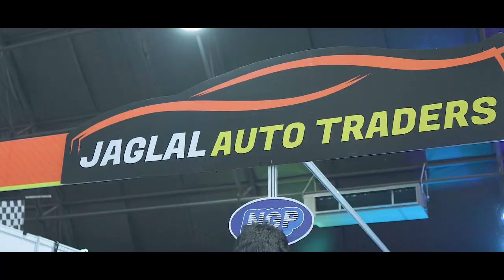AutoMoto Xpo 2024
😁Welcome to the Description Area😁

✔ Auto Moto Xpo 2024! Got to see a lot of cars you don't normally see on the road of Trinidad.

✔ There are some interesting information down below if you would like to check it out.

✔ Music Used in Video (I DO NOT OR CLAIM TO OWN ANY OF THE SONGS USED):